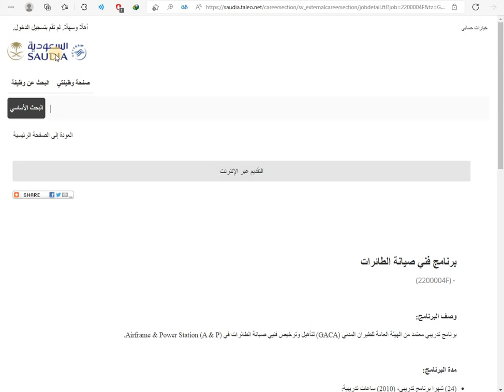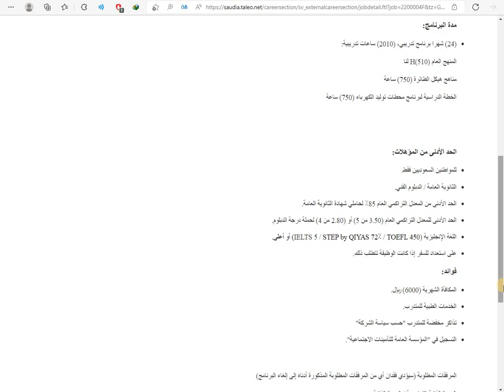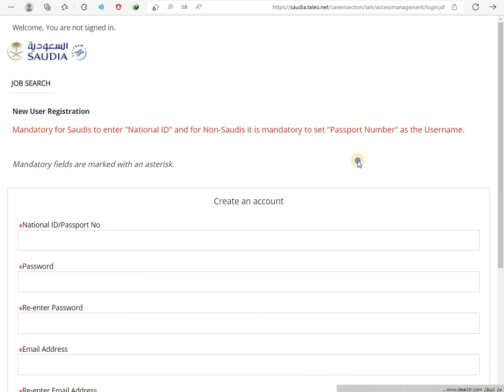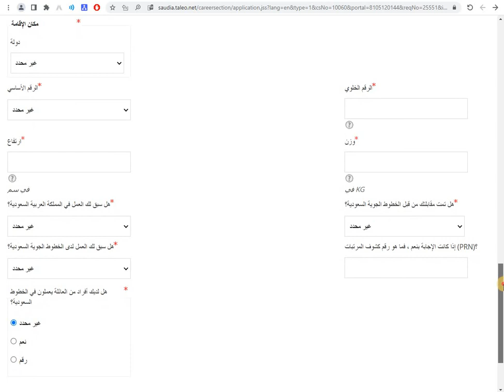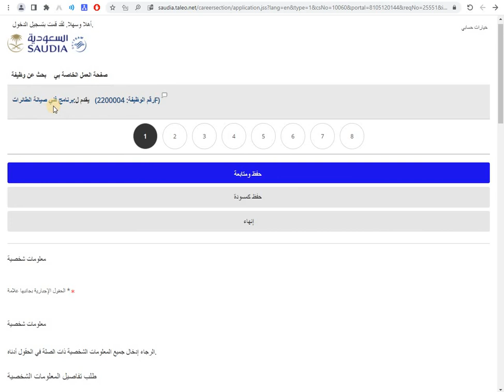طريقة التسجيل في الخطوط الجوية السعودية على برنامج فني صيانة طائرات لحملة الثانوية فاعلى